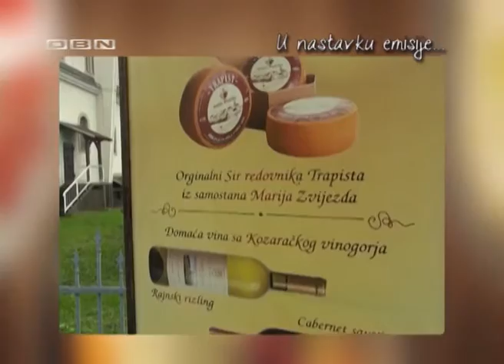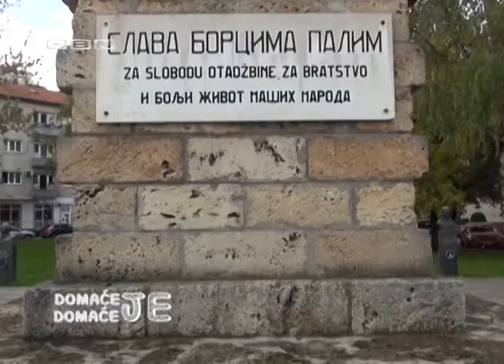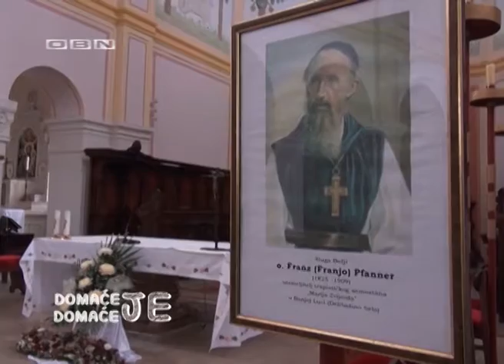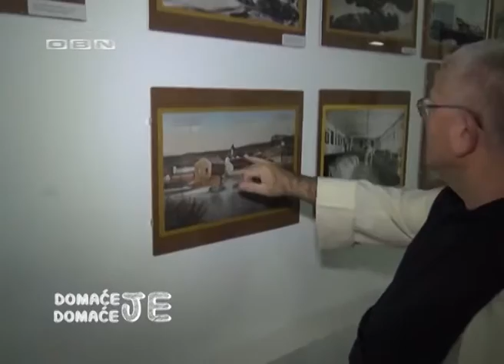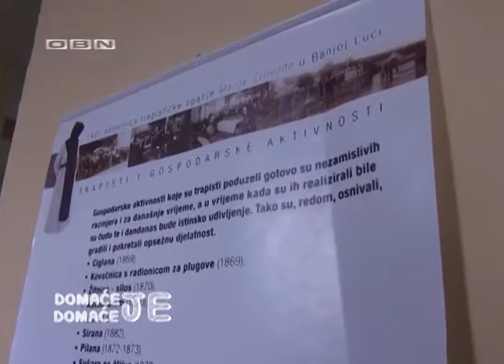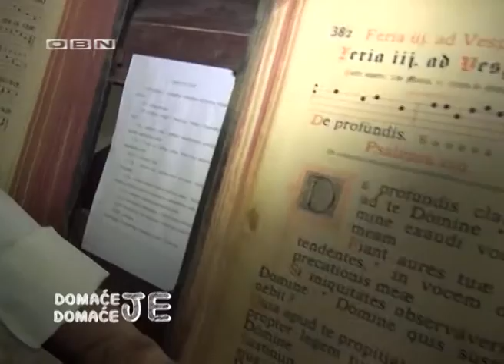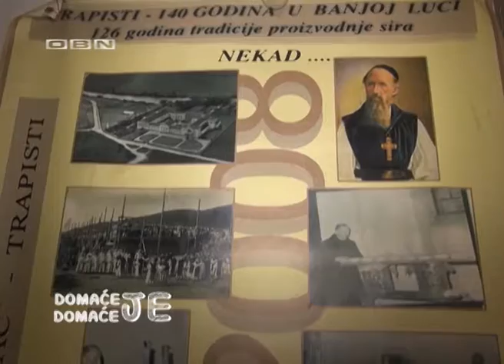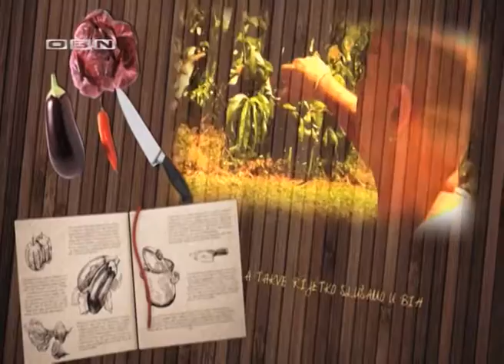DOMACE JE DOMACE E18 S01